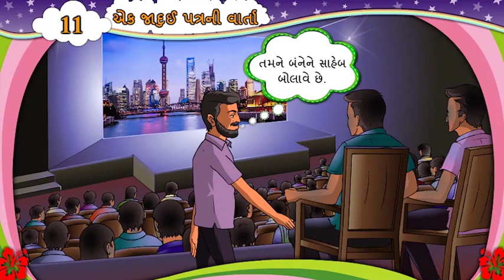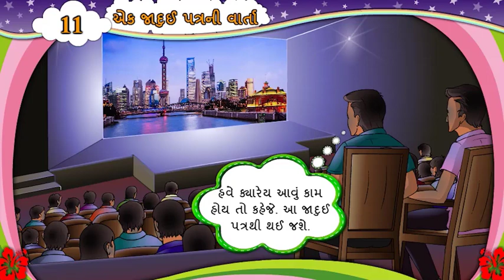ગુજરાતી વાર્તા જાદુઈ પત્ર || GUJARATI VARTA STORY || JADUI PATRA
ABOUT  THIS CHANNEL :

THIS CHANNEL IS ABOUT EDUCATIONAL  TEACHING LEARNING MATERIALS , COMPUTER TRICKS AND TIPS, SCHOOL ACTIVITIES AND SOCIAL SERVICES VIDEOS

STANDARD 8 ENGLISH SEM 1 UNIT 1 Q FOR QUESTION ACTIVITY 1 INTERVIEW WITH SUNITA WILLIAMS

shihori 2 pay centre school